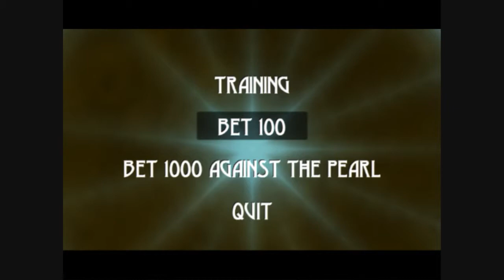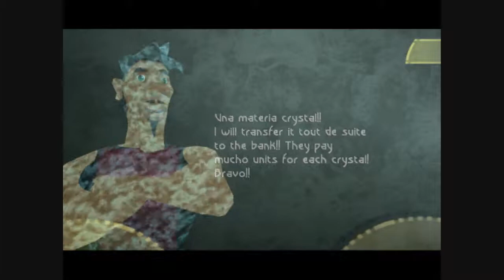Let's Play Beyond Good & Evil [Part 4] - Black Isle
Black Isle finally.